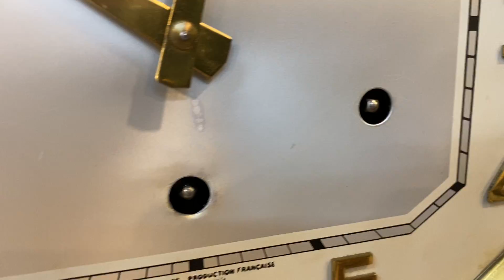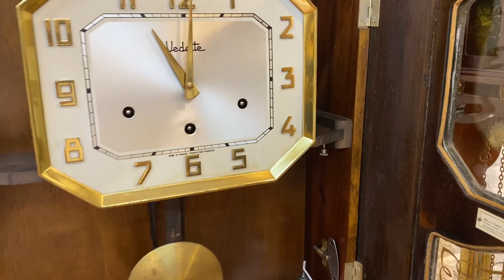ĐỒNG HỒ VEDETTE SỐ NỔI VÀNG THÙNG BÈ NHẬP PHÁP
Thùng bè rất to nổi vân đối xứng, số nổi vàng, kim vàng và viền vàng. Mặt kính cong mo. Đầy đủ và nguyên bản từng con ốc nhỏ.
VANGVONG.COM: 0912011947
103/78 KIM GIANG, HÀ NỘI